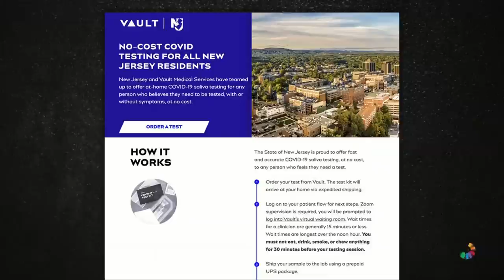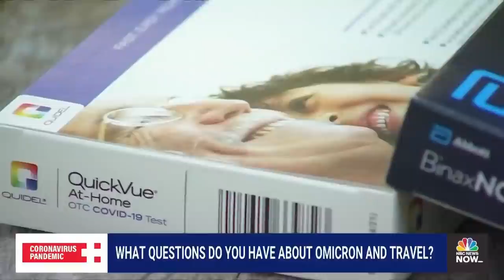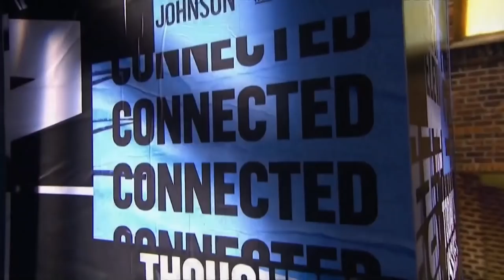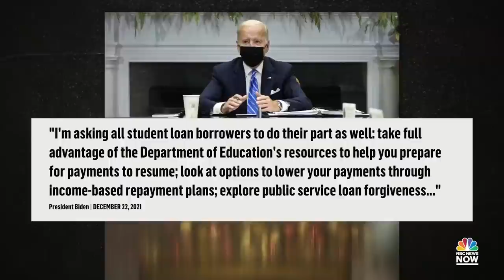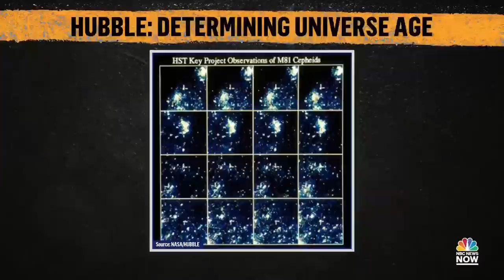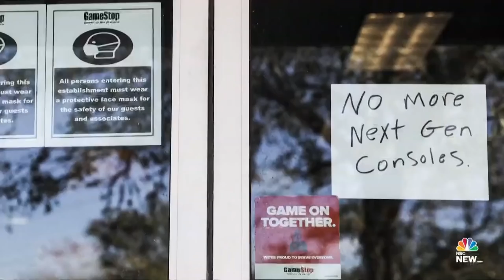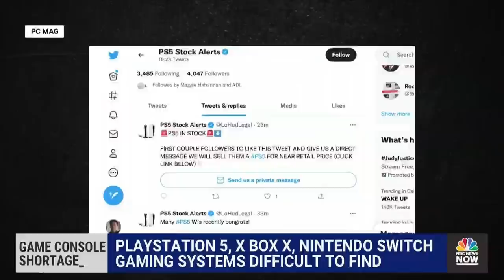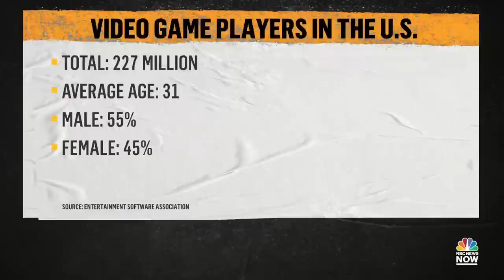NOW Tonight With Joshua Johnson Full Episode- Dec. 22 | NBC News NOW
AAA projects more than 100 million Americans expected to travel for the holidays, Biden extends moratorium on student loan payments and NASA to launch James Webb space telescope on Christmas Day.